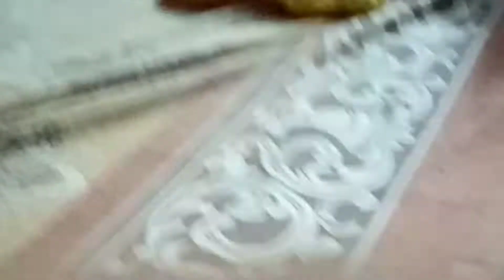Abdurrahman ki mastiyan national anthem school life daily routine !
Abdul Rehman ny ki aaj mastiyan  National Anthem b parha  School life daily routine